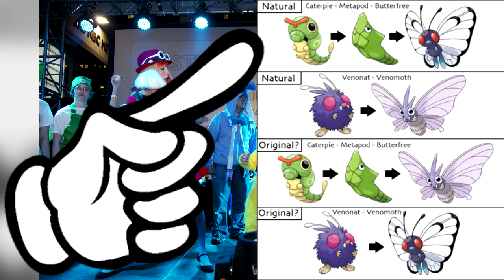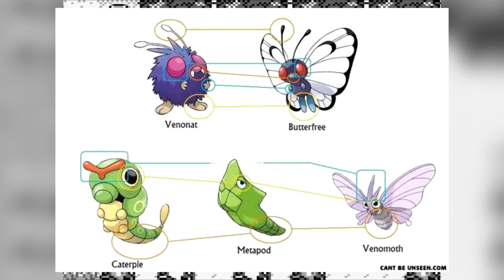Pokemon Theory - Butterfree and Venomoth were Switched Disproved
Make sure to leave a like for this Pokemon Theory Disproved video about the theory that Butterfree and Venomoth were switched. In this video, we examine the evidence to support and refute the theory that the developers switched the sprites of Venomoth and Butterfree.